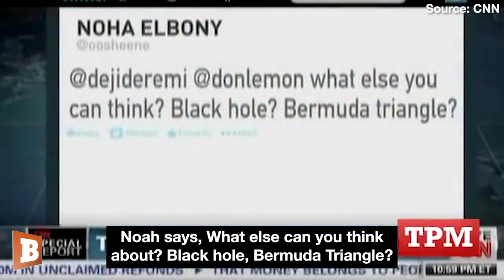Welcome Back, Don Lemon!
CNN's Don Lemon returns Wednesday after being absent on air for several days following sexist remarks he made about presidential candidate Nikki Haley. As part of his return, the co-anchor has agreed to participate in "formal training."